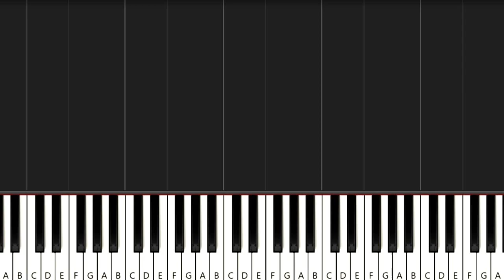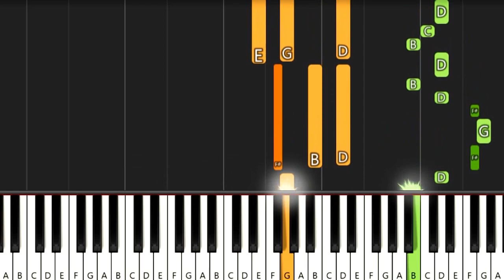Ben&Ben - Lifetime - Piano Tutorial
How to play piano Ben&Ben - Lifetime | Piano Cover | Piano Lesson

Lyrics
Was there a lifetime waiting for us
In a world where I was yours?
Paper planes and porcelain
Smell of rain through the window pane
And the sight of you
Oh, you were a good dream
I was scared to lose you then
But secrets turn into regrets
Buried feelings grow
Was it the wrong time, what if we tried
Giving in a little more?
To the warmth we had before
Tangled with another's eyes
Never mind, you were never mine
Glimpse of me and you
I'd spend a lifetime waiting in vain
Just to go back to the way we were before
Is there a lifetime waiting for us?
All this time, I have been yours
Source: LyricFind
Songwriters: Miguel Benjamin G Guico / Paulo Benjamin G Guico
Lifetime lyrics © Sony/ATV Music Publishing LLC